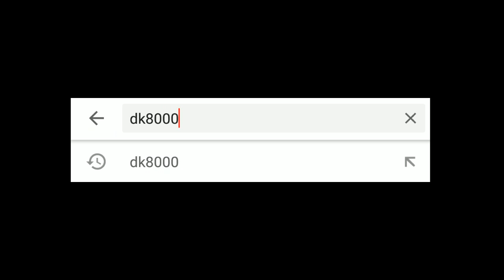Modifikasi Vespa PX 2Stroke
Video pertama yang tayang di dk8000 mengenai modifikasi vespa klasik 2 tak. Vespa ini adalah vespa ps yang dimodifikasi menjadi vespa px. Ubahannya tidak banyak. Namun karena populasinya yang sudah terbatas maka vespa ini sangatlah menarik perhatian. Modifikasi apa saja yang sudah diterapkan kepada vespa ini? Silakan tonton abis videonya bro..